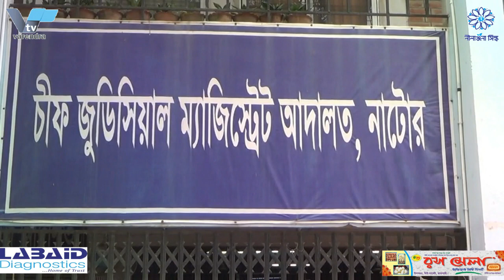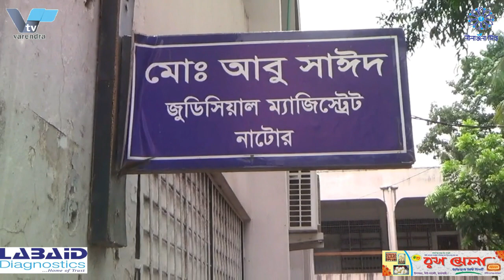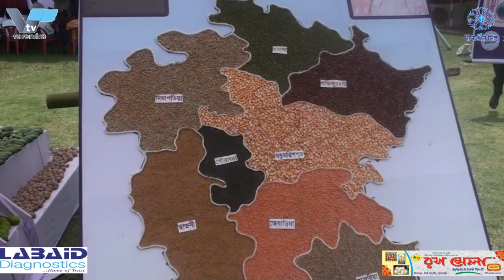রাজশাহীতে নৌকার পক্ষে গনসংযোগে কেন্দ্রিয় স্বাচিপ